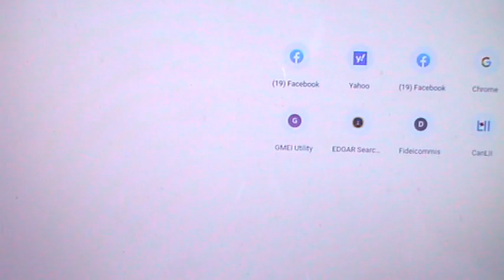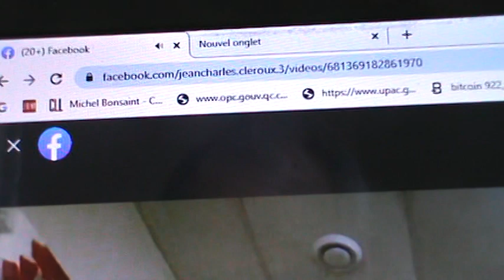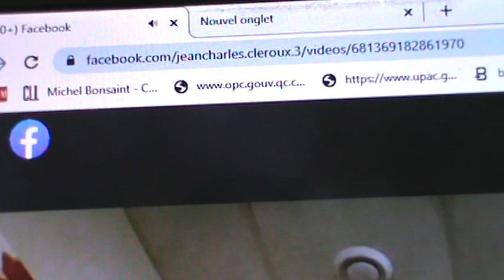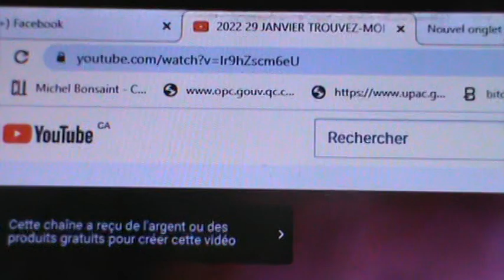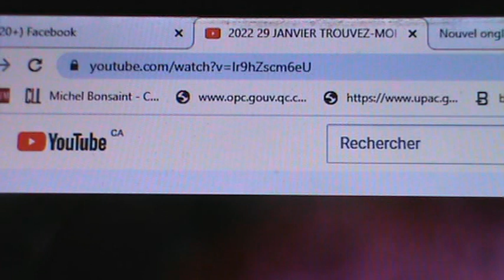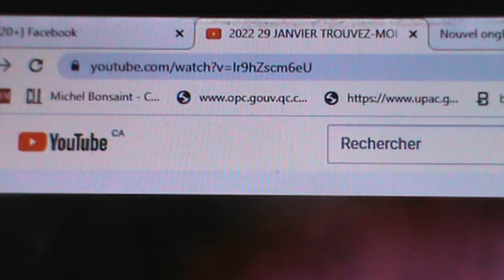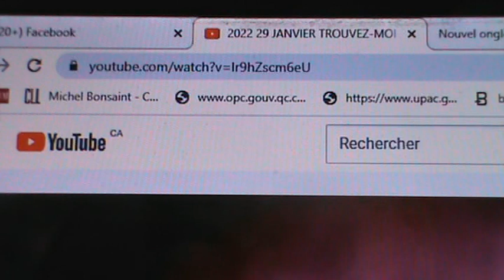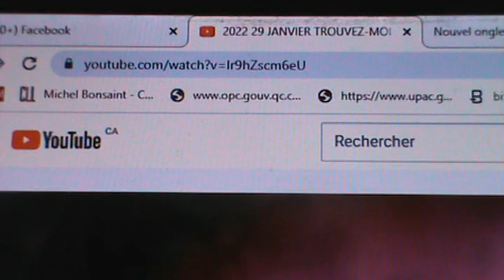AVERTISSEMENT D'URGENCE Jean-Charles Cléroux DÉMOCRATIE DIRECTE, discipline exemplaire POUR NÉGOCIER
DÉMOCRATIE DIRECT par monsieur Jean-Charles de la famille CLÉROUX au service de la population sur notre territoire continental canadien, je supporte ses démarches politiques malgré être victime de nos gouvernements d’avoir supprimé le Certificat de naissance, le Permis de conduire et la Carte d’assurance Maladie de ma personnalité juridique JACQUES NORMANDIN 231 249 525.

AVERTISSEMENT D'URGENCE de Jean-Charles Cléroux DÉMOCRATIE DIRECTE, discipline exemplaire réclamée à toute la population pour nous permettre d'engager des NÉGOCIATIONS qui puissent rétablir les vérités fondamentales au Canada ainsi que les garanties juridiques qui sont l'objet de dérogation depuis 1982 dans la CHARTE DÉLICTUELLE DES DROITS ET LIBERTÉS DU  CANADA ET SA CLAUSE NONOBSTANT QUI PERMET AU PREMIER MINISTRE DE SUBROGER LE SOUVERAIN QUI N'EXISTE PLUS DEPUIS 1985 À PARTIR DE L'ORIGINE DE LA DESTITUTION EN 1952 AU CHAPITRE 139 DES LOIS STATUTAIRES DU CANADA CONSTITUANT EN ENTREPRISE / PERSONNE PHYSIQUE, LE GOUVERNEUR-GÉNÉRAL DU CANADA RÉDUISANT LES POUVOIRS DU SOUVERAIN À SE SOUMETTRE À S'ENCHAÎNER PAR ASSUJETTISSEMENT AU PREMIER MINISTRE EN HAUTE TRAHISON ENVERS LE SOUVERAIN. SEULE L'ADMINISTRATION DE LA COUR FÉDÉRALE A COMPÉTENCE POUR RÉPONDRE AU NOM DE SA MAJESTÉ AUX BESOINS DE TOUS SES SUJETS EN CANADA QUI. Notre Souveraine est victime comme nous des administrateurs de la justice provenant du Barreau du Pays 1965, 1968, 1997 et 2000 du Québec. Sa Majesté et Joseph-Jean-Jacques DE LA FAMILLE CHRÉTIEN  n'ont ne sont pas responsables des accords sur le rapatriement en 1982 de la CONSTITUTION DU CANADA DE 1867, ils ont tous les deux signé dans la partie supérieure de l'Acte de rapatriement de la Constitution du Canada; ils ont le pouvoir de négocier tous les deux et Sa Majesté est représentée par LA COUR FÉDÉRALE DU CANADA et nul autre. L'honorable William-F. PENNTNEY à apposé sont sceau sur mon assermentation prêté à Ottawa, le 23 août 2013 avec Fern LANDRY au service de l'honorable sous-ministre de la justice du Canada en 2013 maître William-F  de la famille Pentney.
J’appuie Jean-Charles Cléroux DÉMOCRATIE DIRECT, c’est un homme de valeur, il m’impressionne. C’est un homme franc et honnête. Il l’âme d’un bon guide pour le peuple.
J'ai proposé que nous utilisions le ou les juges de la Cour Fédérale hors de leurs règles de pratique pour ne pas impliquer directement le procureur général du Canada; afin que nous engageons des négociations dans une chambre du Parlement du Canada,que toutes ces audiences soient enregistrées audio et même filmé, pour conserver les preuves de la bonne foi des parties. Seule la Cour fédérale a compétence pour répondre au nom de Sa Majesté. Le juge William-F Pentney et son témoin Fern LANDRY m'ont assermenté en prêtant allégeance le 23 août 2013 à Ottawa au Bureau du Sous-ministre me. William F. Pentney à l'époque sous-ministre de la Justice du Canada. La transparence est la seule règle de pratique à appliquer dans cette négociation qui sera présentée en notre présence au Sénat Canadien représentant le Gouverneur général en Conseil. La question dévolution de la Couronne et du Gouverneur général en 1985 au chapitre P-1, je m'en charge. La facilité de négocier dans un système politique et délictuel du Canada entrave leur capacité et pouvoir de SUPRÉMATIE de certains gouvernants du Parlement de l'État National du Canada ainsi que de l'État National 1965, 1968, 1997 et 2000 du Québec, sur le peuple. Nous sommes mandataires du peuple de l'État Providence par notre mandant la Divine Providence.